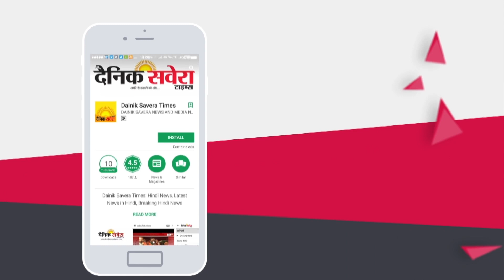Amloh के MLA Randeep Nabha ने की Meeting, सुनी लोगों की Complaints